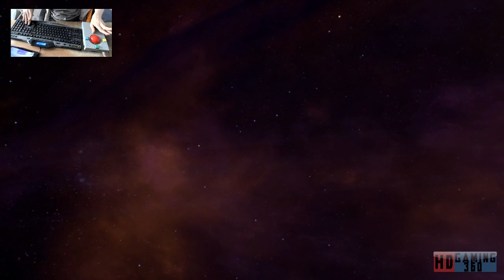Mass Effect Andromeda Playthrough Part 230